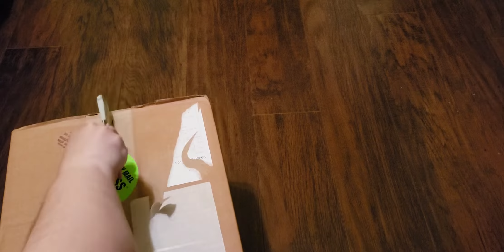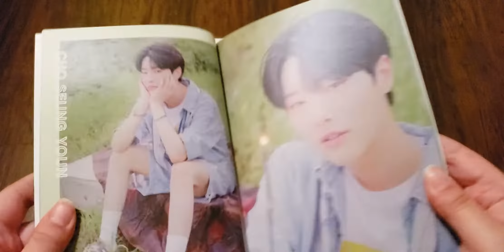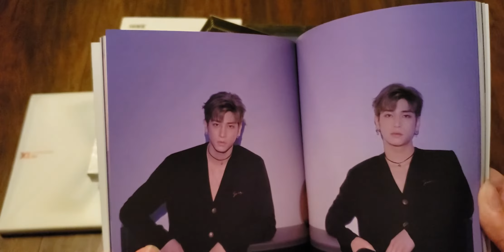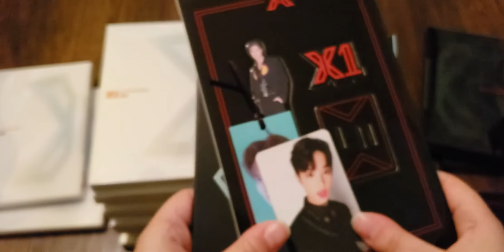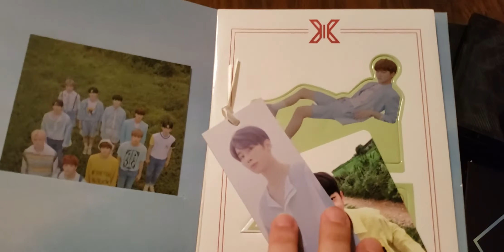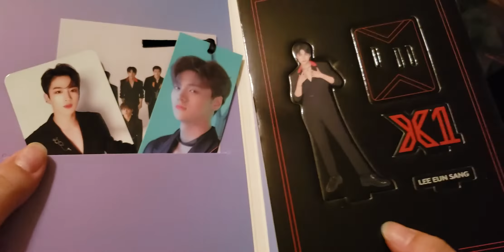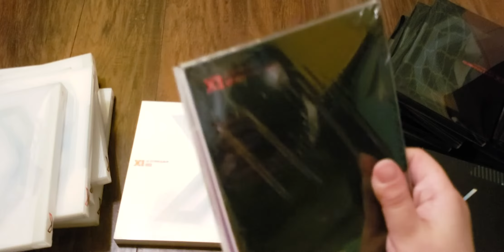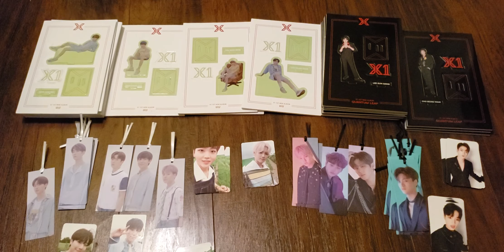Unboxing 22 X1 Quantum Leap Debut albums!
Come along with me as I unbox X1's debut albums!
I have 11 of the Quantum Leap and 11 of the Bisang versions.
Thank you @/csy_intl on twitter for providing us with coupons to save even more money on the album!
I am pretty excited to see if I can pull some Seungyoun pcs, standees and bookmarks!